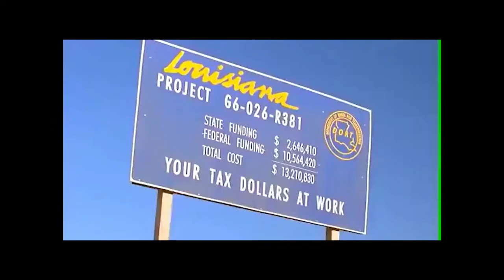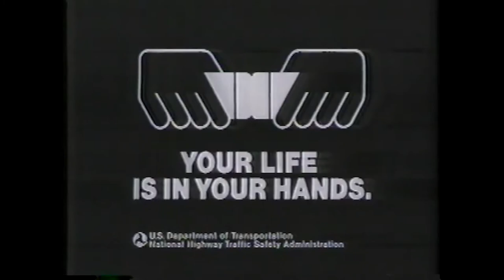Buckle Up: Seatbelts in the 80s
What a great school project, y'know, I'd give it an A.